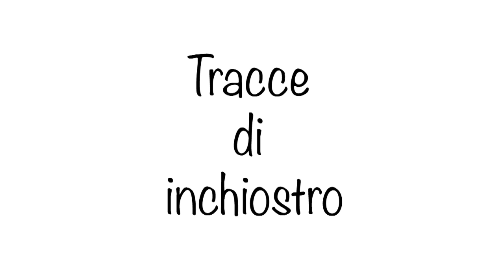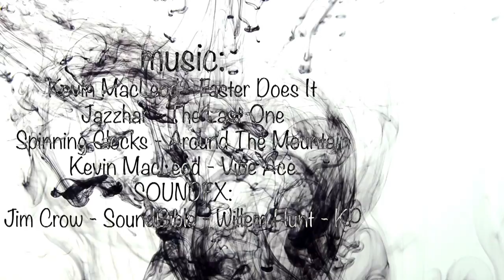Tracce di Inchiostro 04 : Matteo Cremona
Nella quarta puntata il protagonista è Matteo Cremona, il suo lavoro su Orfani, David Murphy e Mexican Standoff. Matteo racconta la sua passione per il fumetto come mezzo di espressione, i suoi inizi come disegnatore ed i progetti futuri.

Credits:

Film&Edit - Lorenzo Bellone

Music

Jazzhar - The Last One
Spinning Clocks - Around the Mountain

Soundfx

Jim Crow, SoundBible, Willem Hunt, Kp